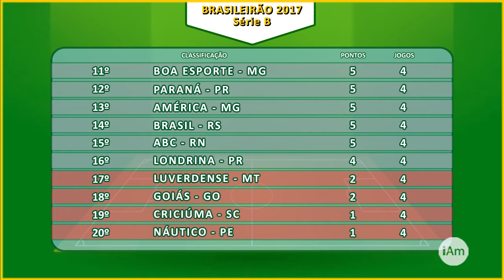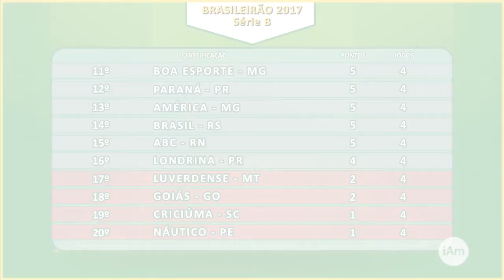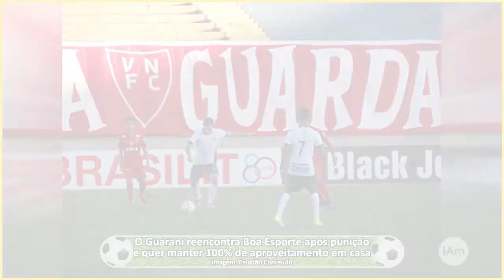Futebol Masculino - Campeonato Brasileiro 2017 - Série B - 5ª Rodada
Terça-feira, 6 de junho de 2017, o programa iAmigos Esportes na internet, apresentado por Ricardo Niime, apresenta a classificação e os próximos jogos de hoje (06/06) pela 5ª rodada do Campeonato Brasileiro 2017 da Série B.